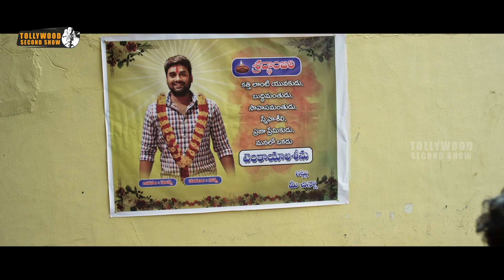Cycle Telugu Movie Part 4 | Punarnavi Bhupalam | Swetaa Varma | Mahat Raghavendra | Sudharshan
Watch Cycle Movie Parts.

Starring: PunarnaviBhupalam, BiggBossSwetaaVarma, Mahat Raghavendra, Sudharshan, Naveen Neni and others.
Director: Aatla Arjun Reddy
Producer: Aatla Arjun Reddy